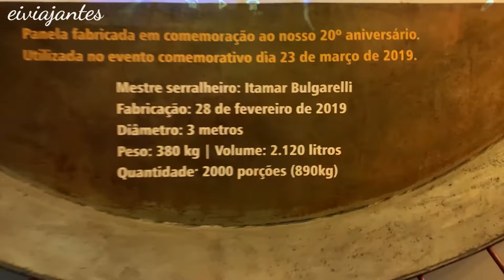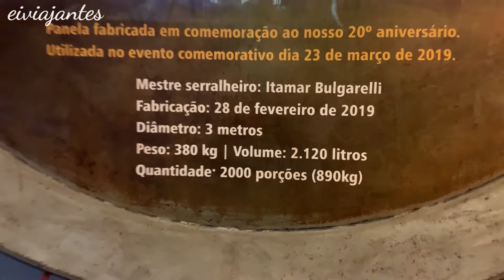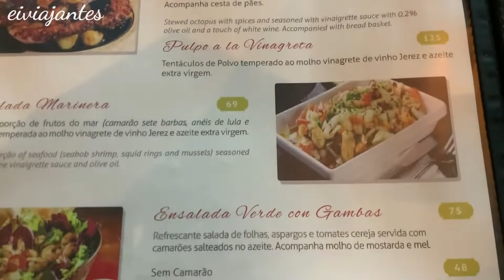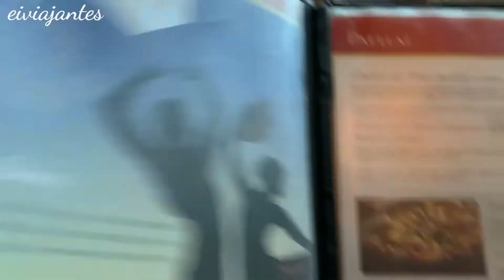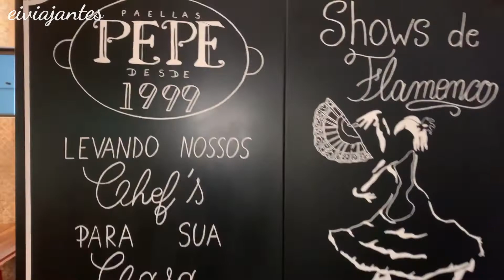Onde Comer Paella em SÃO PAULO e Como é o Preparo | Eiviajantes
Visitamos esse restaurante muito tradicional em São Paulo e podemos dizer ser um cantinho da Espanha em Sampa.

Além de saborear essa delíciosa Paella ainda é possível acompanhar o preparo.

O Restaurante está localizado no Bairro do Ipiranga, na Rua Bom Pastor, 1660.

Além da Paella preparada na hora aos frequentadores do restaurante, ainda é possível apreciar outras iguarias espanholas como o "Jamón Ibérico",  degustar as deliciosas "Tapas", beber Sangria e outros drinks, sem contar claro com as sobremesas: Crema Catalana, Churros e muito mais.

Aproveite também para deixar o seu Like, Compartilhar e Comentar. Sua opinião é muito importante pra nós. Além do que o YouTube entende que estamos entregando um bom conteúdo pra vocês!

Responderemos a todos sempre que possível!!

Pode chegar e sinta-se à vontade. Será um prazer ter sua companhia nessa aventura e em muitas outras que virão.

Nossos contatos caso queira se manter conectado(a) com a gente

Siga a gente por lá também, sempre postamos novidades!